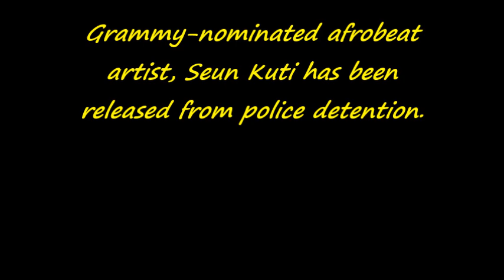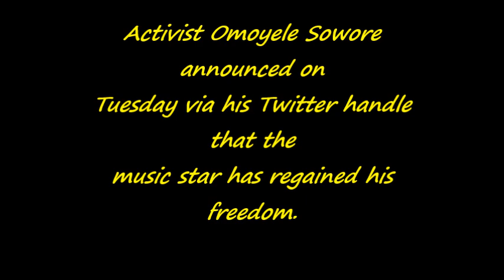Seun Kuti regains freedom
Grammy-nominated afrobeat artist, Seun Kuti has been released from police detention.

The singer was remanded at the State Criminal, Investigations and Intelligence Department, SCIID, Panti, Yaba, Lagos on the orders of a Yaba Chief Magistrate Court for assaulting a policeman in viral video.